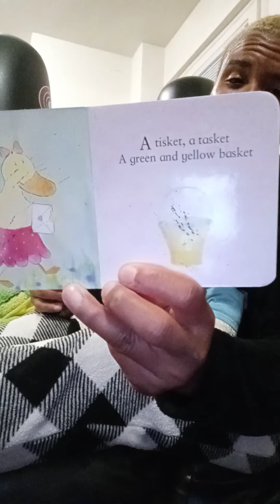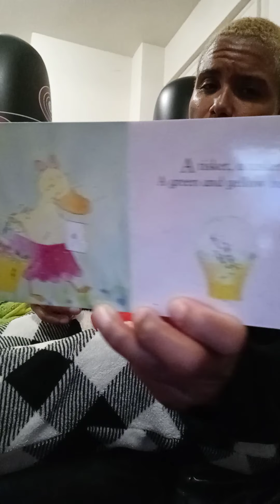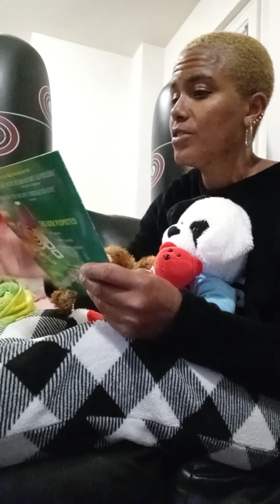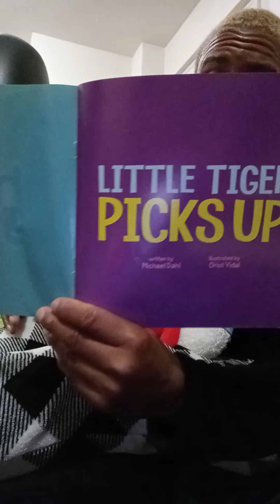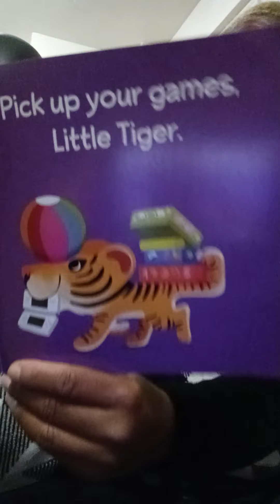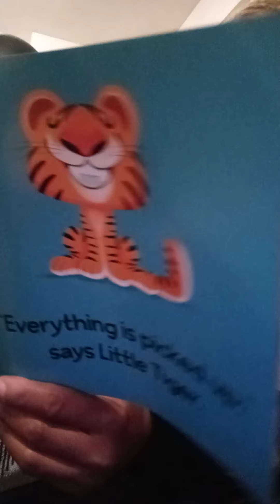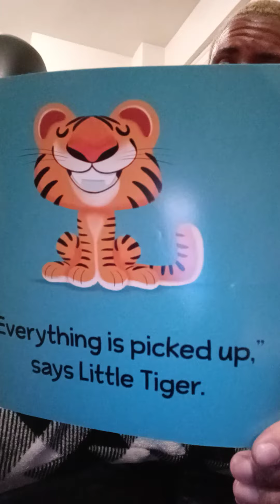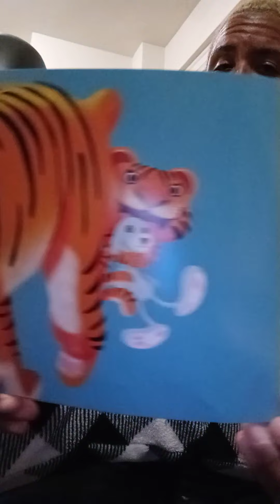Candy's Cozy Couch PT109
Tonight I will read two quick reads.  These books are from a series of books that I have read already.  Let the kids listen.